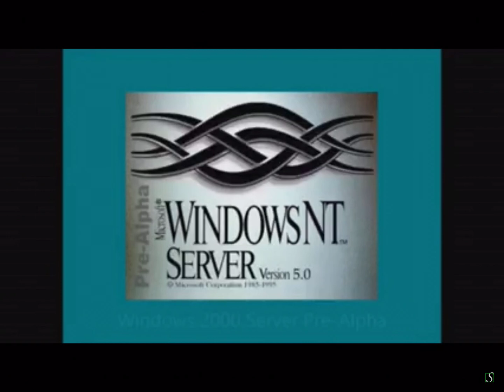Windows 2000 Server Pre-Alpha